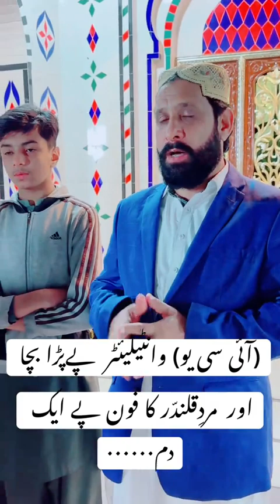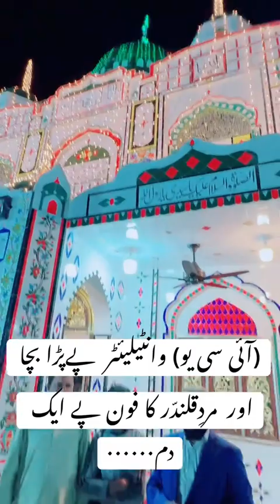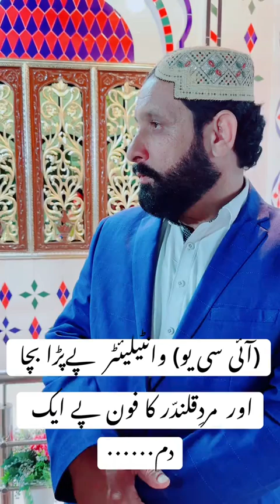Telephone per Dam karwane se Shifa kesy hoi